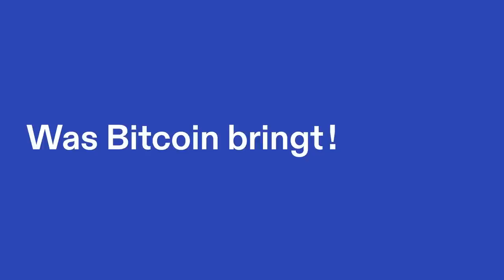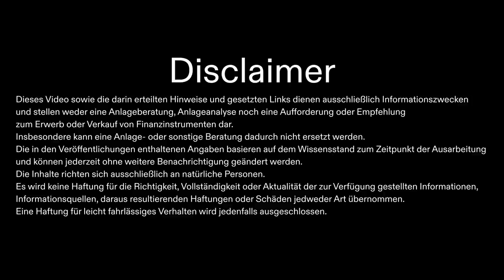"Sie werden Bitcoin nicht einfach kampflos zulassen" - Julian Liniger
Julian Liniger ist Gründer und CEO von Relai. Wir sprechen über die Vision für Bitcoin 2033 und die erste Milliarde Bitcoin-Nutzer.
- ⚡️ Coinfinity - Bringing Bitcoin to the people - seit 2014
- 🏅 Incrementum - Die Fonds-Experten für Inflationsschutz
- ⚖️ Stadler Völkel - Die erfahrenen Bitcoin-Anwälte aus Wien
- 🔐 Bitbox02 Hardwarewallet - 5% Code: *WASBITCOINBRINGT*
- 📚 Aprycot Media - Die besten Bitcoin-Bücher auf Deutsch
- 💻 Lean Coders - Die Softwaremanufaktur für Bitcoin im Business

*SWISS BITCOIN CONFERENCE* 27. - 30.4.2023
- 🇨🇭Die Bitcoin only Konferenz am Bodensee
- Niko ist als Speaker dabei!

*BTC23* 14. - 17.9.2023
- 🎪 Die größte Bitcoin-Konferenz auf Deutsch
- Niko ist als Speaker und Moderator dabei!